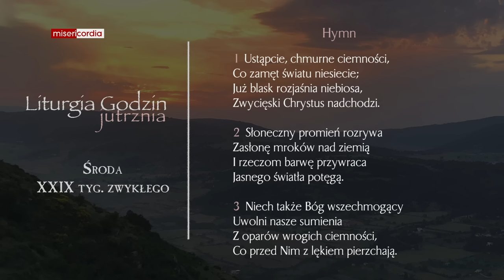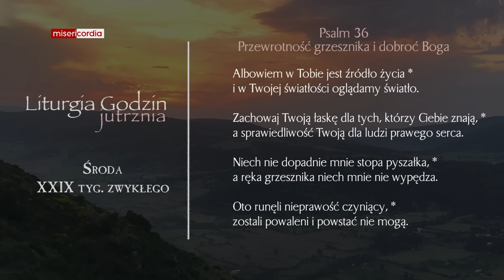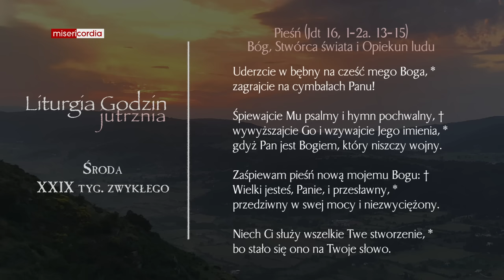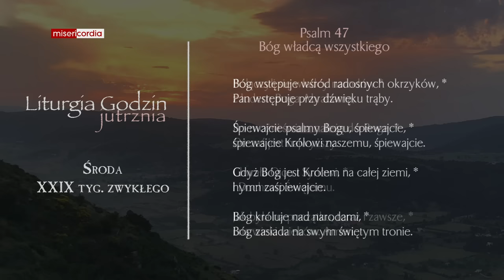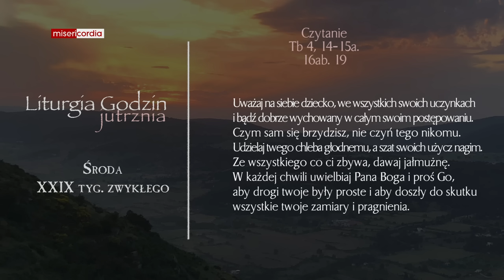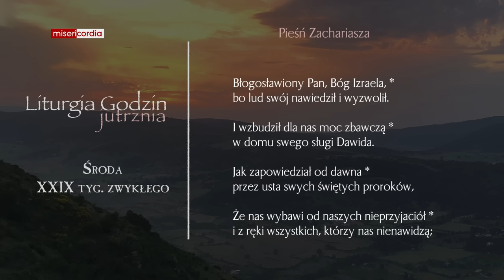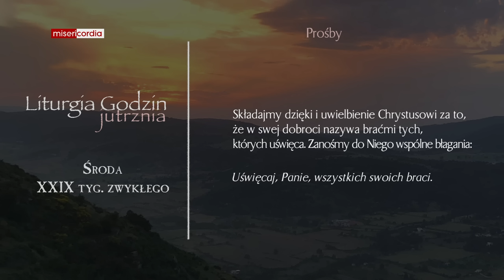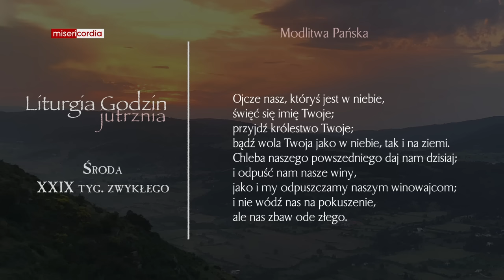Liturgia Godzin | Jutrznia | Środa, XXIX tyg. zwykłego